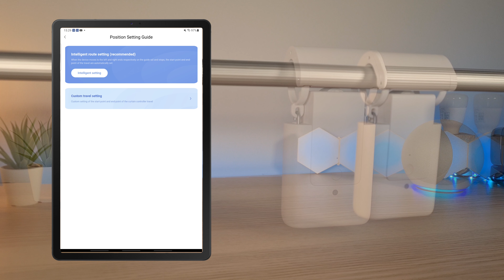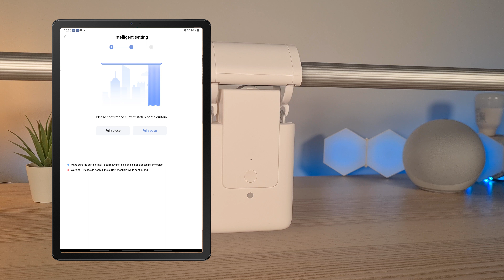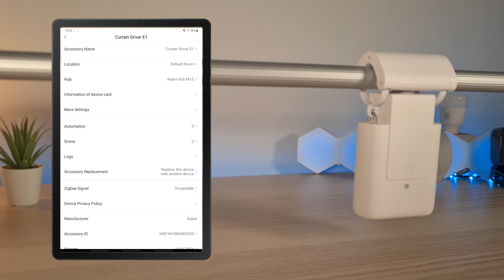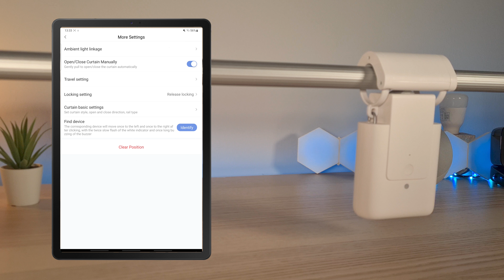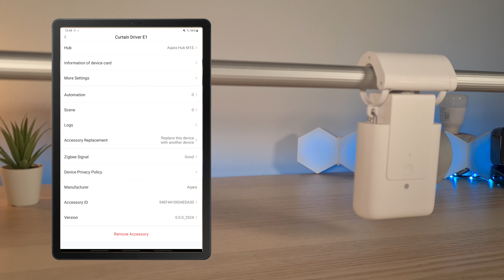🔴 Motor para Cortinas EXCELENTE Aqara Curtain Driver E1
▶️ Motor para cortinas compatible con Alexa, Google Home, Homekit, IFTTT y Matter! Simplemente excelente!

- 💥MIRA ESTE VIDEO 1️⃣ - MOTOR DE CORTINAS SWITCHBOT
- 💥MIRA ESTE VIDEO 2️⃣ - MOTOR CORTINAS ZEMISMART
- 💥MIRA ESTE VIDEO 3️⃣ - MOTOR CORTINAS Y ESTORES

▶️ ÍNDICE DEL VÍDEO:
00:00 Introducción Aqara Curtain E1
01:45 Unboxing Aqara Curtain E1 driver
03:22 Instalación motor para cortinas inteligente Aqara
04:06 Configuración Aqara E1 Curtain en Aqara Home
06:02 Modo manual y ruido del motor
07:29 Ideas con rutinas motor aqara E1
08:27 Opciones adicionales aplicación Aqara
11:03 Resumen final